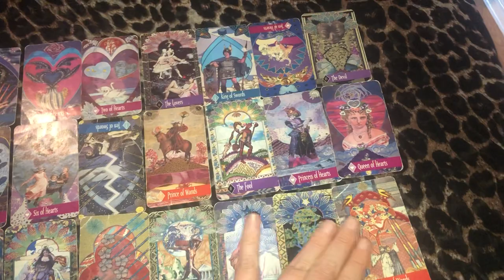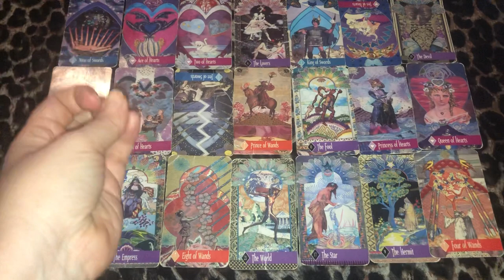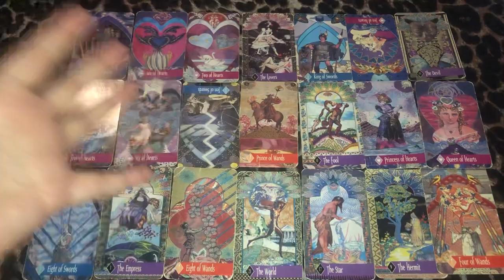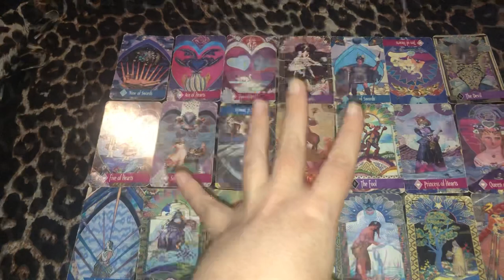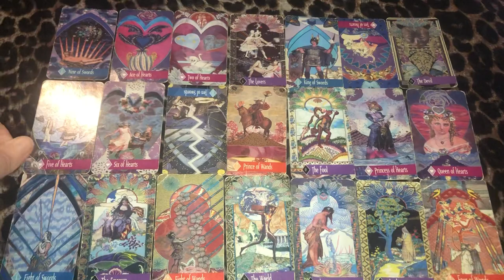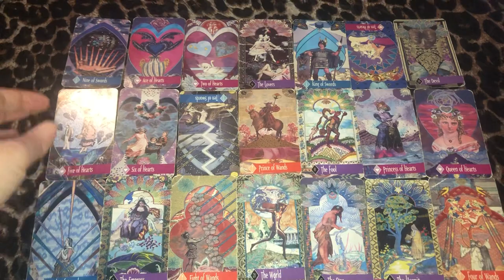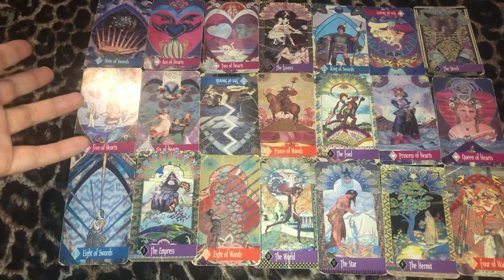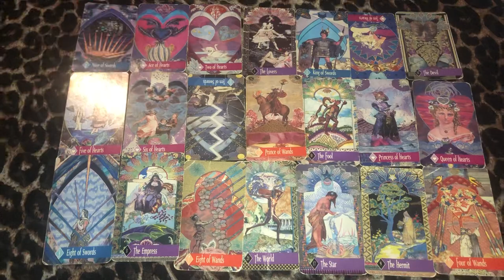Naya Rivera Psychic Reading Part 2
♡ LINKS ♡

The opinions of this video are based solely on the cards and not of my own. Everyone referenced in this video is INNOCENT until proven guilty in a court of law which this reading is not a court of law. Please do not contact, harass, annoy or intimidate anyone involved regarding this reading. Intuitive readings are subject to interpretation & should NOT be taken as absolute truth. These cards will not and cannot force you to take a certain course of action & any course of action or decisions that you do take is because of your free will & of your sole responsibility.